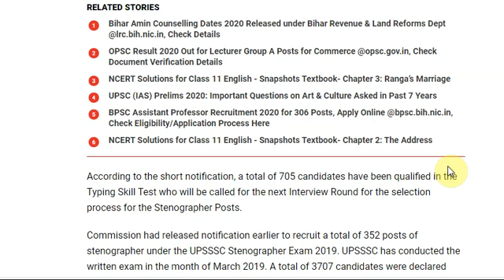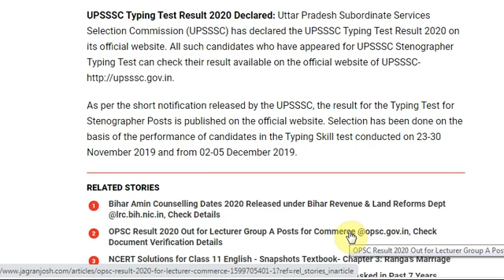UPSSSC Typing Test Result 2020 Out for Stenographer Posts @upsssc.gov.in, Check List of ...